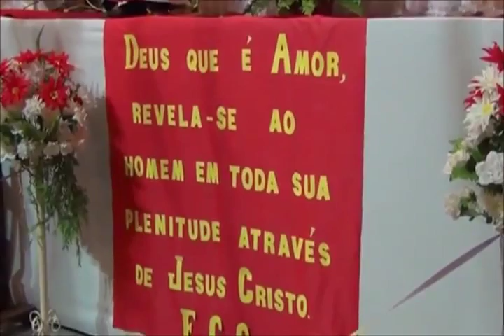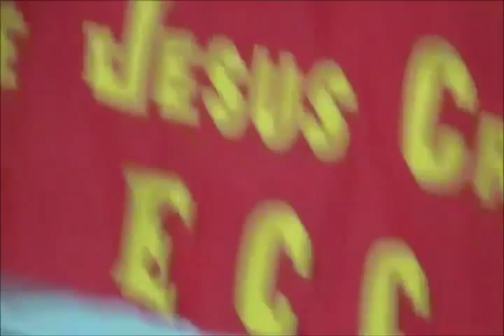Novena de São João Batista em 21/06/2013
Novena de São João Batista em 21/06/2013 em Uruburetama-CE.
Festejos juninos do padroeiro São João Batista na Igreja Matriz.